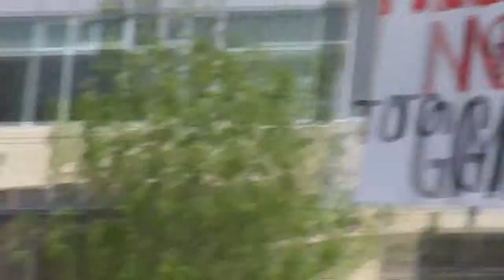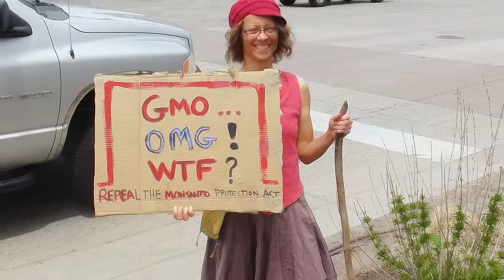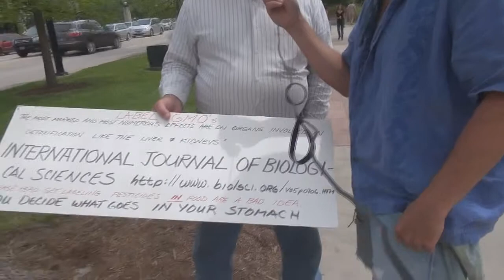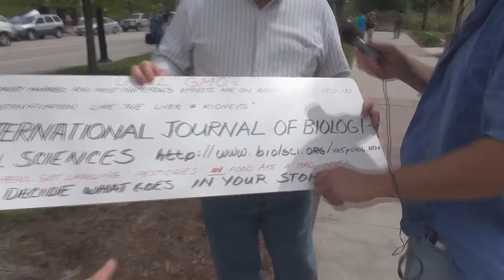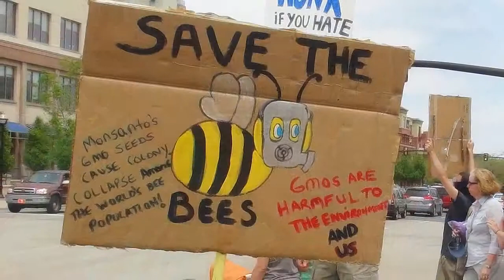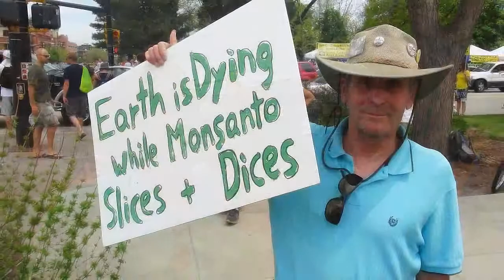March Against Monsanto - 2013 Boulder, CO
JVonD joins the March Against Monsanto in Boulder, CO USA. Check out interviews with the local community, view scenes from the march, and learn about the company Monsanto and what GMO is all about.